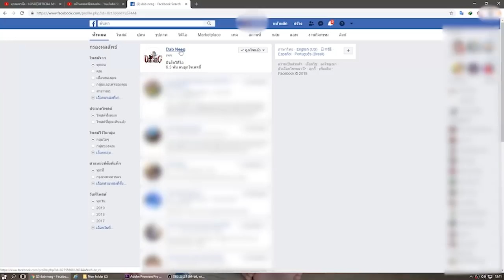dab neeg 1106 nyob phus npliab muaj dab heev